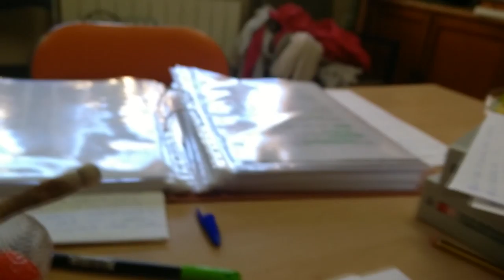UN DIA EN MI DIETA #21 || IIFYM FULL DAY OF EATING ESPAÑOL